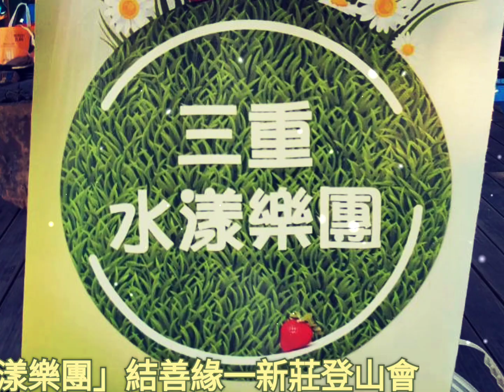與「三重水漾樂團」結善緣一新莊登山會。